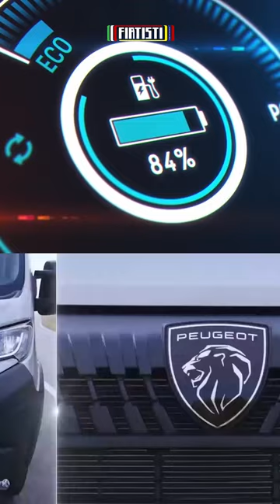¡Ofensiva de vans de Stellantis!